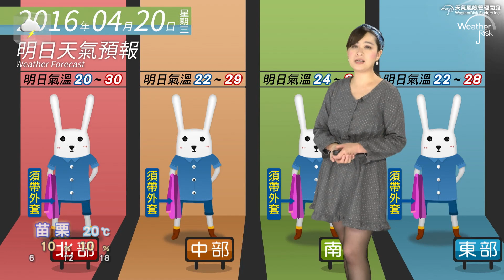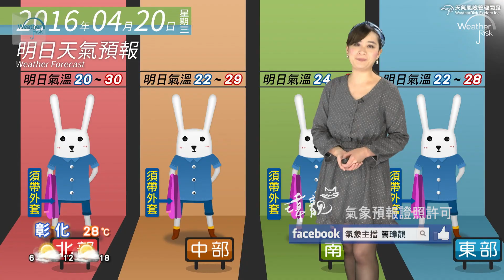2016/04/19 周三全台好天氣 東部雲量稍多